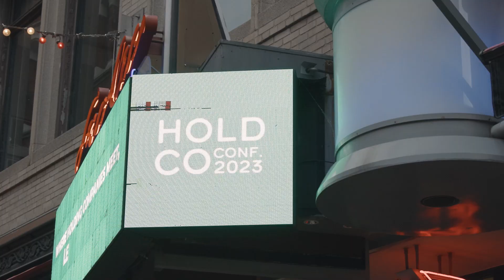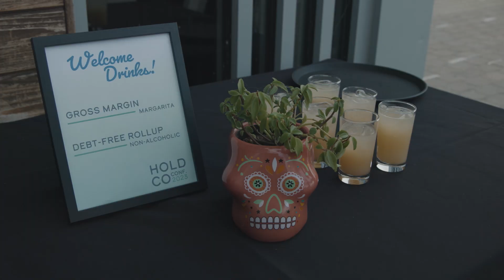HoldCoConf23 Days 1 and 2 Recap!